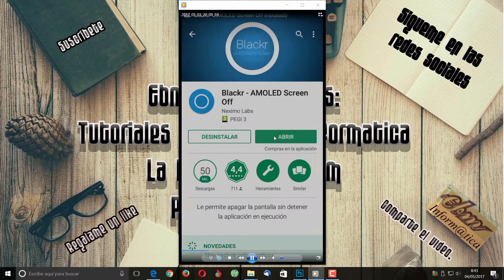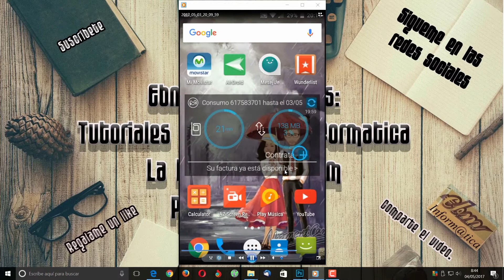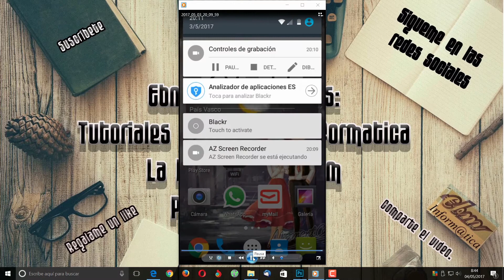BLACKR, BLOQUEO DE PANTALLA ELEGANTE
Elegante y util, programa de bloqueo, blackr.